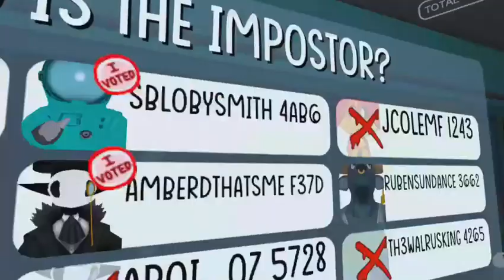DogDay and CatNap playing among us in vrchat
There’s no sound ￼